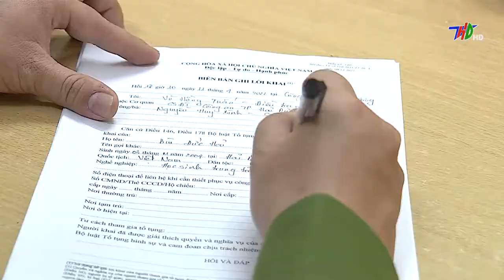Công an thành phố Hải Dương triệu tập nhóm thanh niên gây rối trật tự công cộng